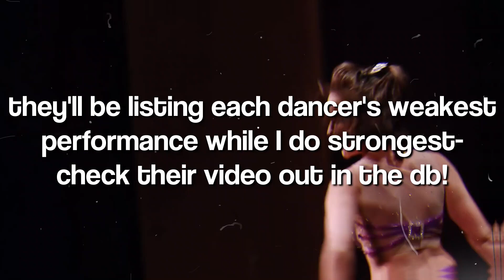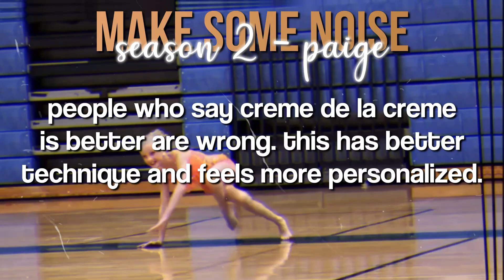Listing the OGs + Kendall's strongest performance! - Dance Moms - Collab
❤️ Oh look, you’re here! Welcome to Troublemaker ALDC:)

Facts about me:
✨ I started this channel on the 29th of February, 2021!
✨ I edit with video star pro for my thumbnails and intros / outros, and I use CapCut for my rankings!
✨ My favorite dancer is Paige Hyland!

Q&A:
❤️ Are your requests open?
Sometimes, just comment and I’ll see if I have time to do your request
❤️ Are you able to collab with me?
Currently, my collabs are closed sorry!
❤️ What do you post?
Intros, Rankings, Roleplays, Edits and more!
❤️ Wanna be friends?
Ofc!
❤️ Can you join my comp?
Don’t self promote your comp on my channel, I choose the comps I join on my own:)